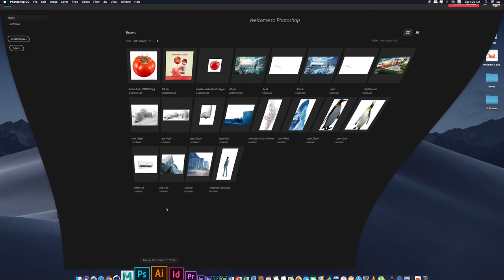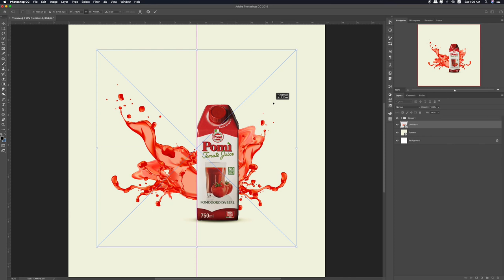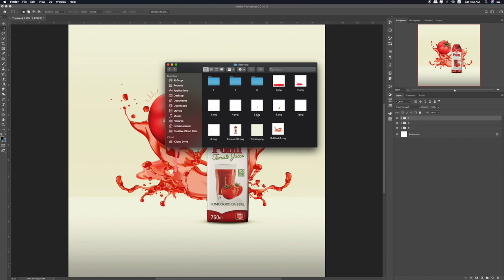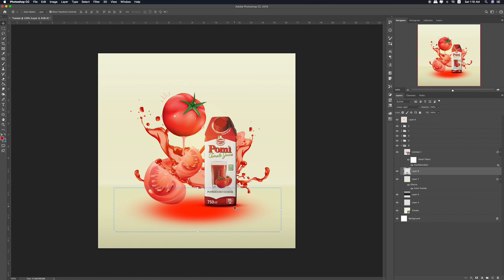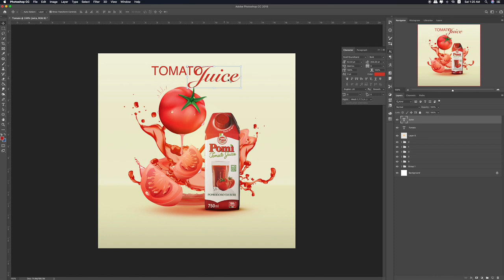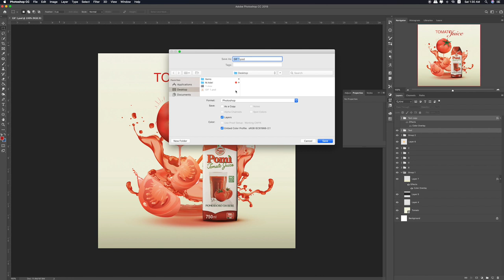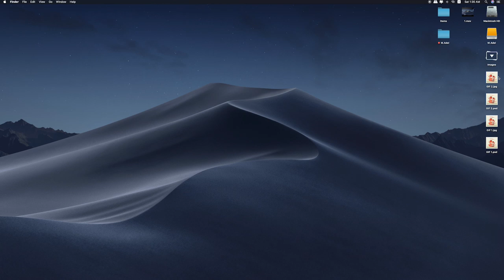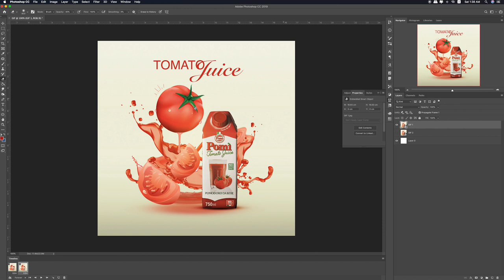تعلم كيفية عمل ال gif بإستخدام الفوتوشوب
Tomato juice dynamic advertising poster synthesis
Using Photoshop to create a GIF